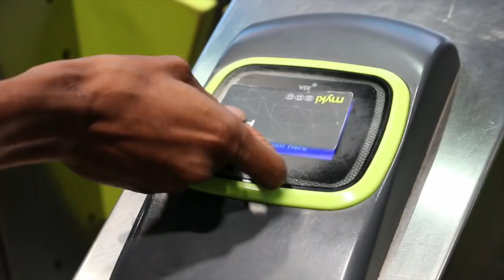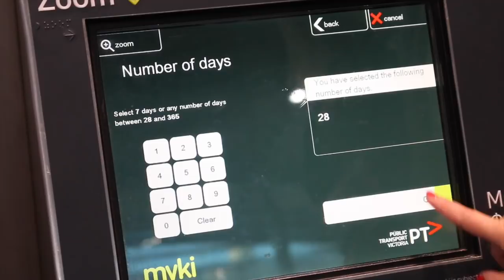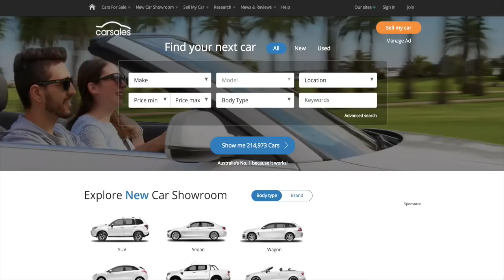COST OF LIVING In Melbourne | Monthly Expenses Budget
This videos is about cost of living in Melbourne specifically for international students.  Our host Jocelyn Wardle ) explains how much would a person be spending on their cost of living in Melbourne and what would be basic expenses while living in Melbourne, Australia.

For someone who is not aware how much expenses to incur, Melbourne can be expensive and this video helps you save money by breaking down the expenses for food, travel and accomodation in Melbourne, Australia.

The information in the video gives you a brief of how much would you be spending on accomodation on rental properties in various areas or suburbs of Melbourne. Also, it talks about groceries shopping in Melbourne and expenses incurred in restaurants and cafes in Melbourne, Australia.

All the information you need about cost of living, including your public transport or car expenses, food expenses (groceries and restaurants) and accommodation on rent in Melbourne is explained step by step with visuals to make understanding easy for you.

CAMERAS  :
Canon 70D (main camera)
Go Pro Black Hero 5

LENS        :
Canon 50mm (main lens)
Canon 18-55mm
Sigma 24-70 mm

LIGHTING :
Studio Box Lights